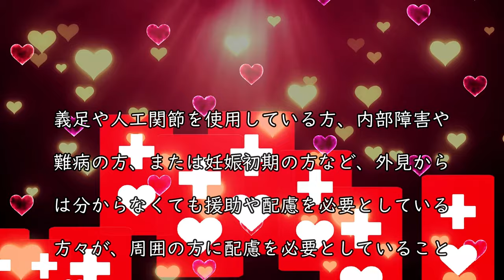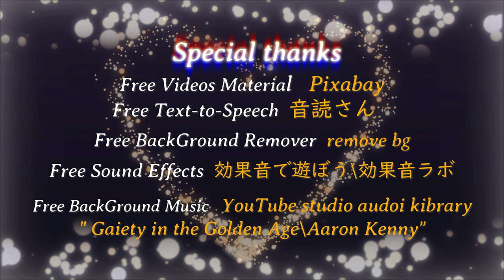Help Mark 33rd ハートのヘルプマーク 33rd ヘルプマーク kikicatnap 説明欄も見てね🙏✨💖